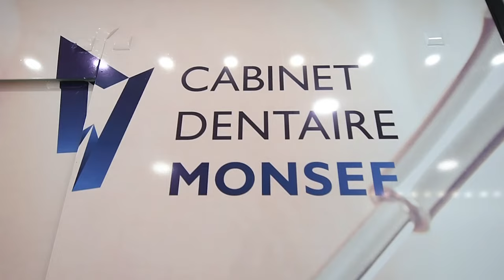Dental Clinic promotional video